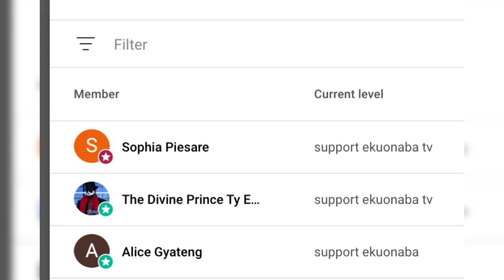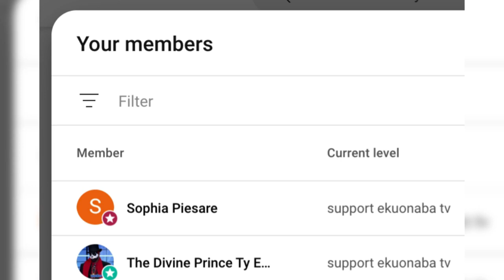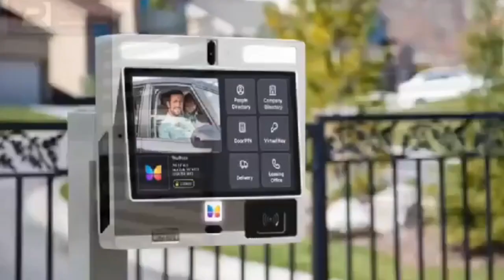NDC & NPP in Parliament dey f00l Ghanaians, must watch